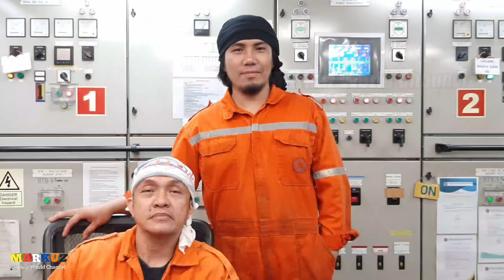BEST OFFSHORE VESSEL of BRITOIL OFFSHORE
One of the best leading offshore company in the world for offshore SERVICES.